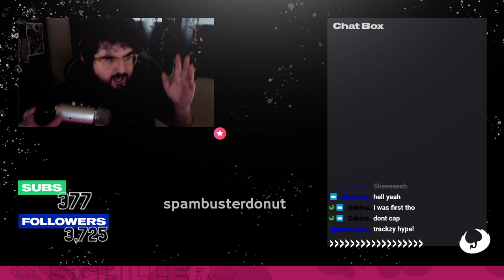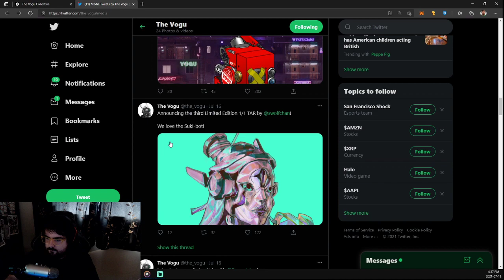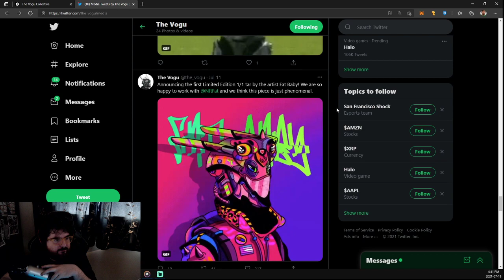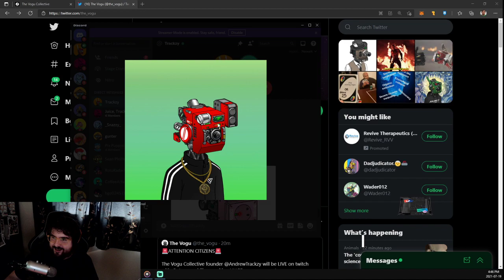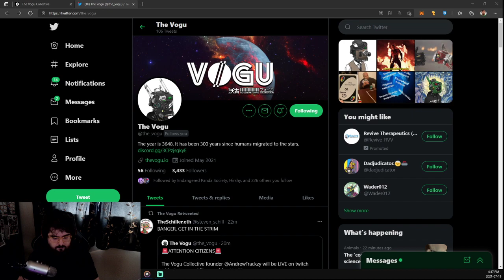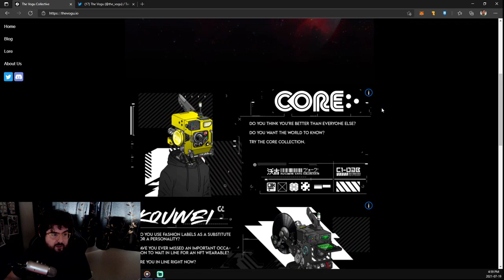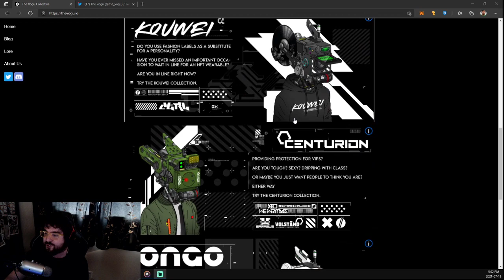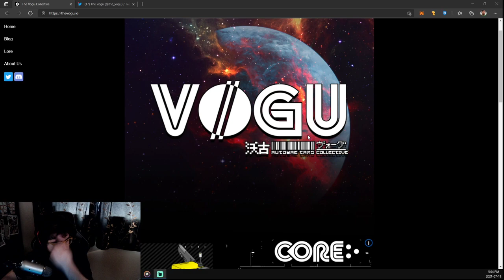The Vogu NFT - Interview With Founder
On Monday July 19, I had Trackzy from The Vogu team on stream to discuss and announce their upcoming drop. This NFT has in-depth lore and plans for the future with in the metaverse and outside it.

This is a project I highlighted in the Shot2TheMoon newsletter and podcast.